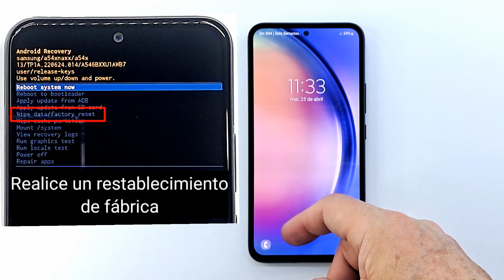SAMSUNG A54 A34 A14 reiniciar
En este video tutorial, le mostraré cómo puede reparar los teléfonos Samsung atascados en el logotipo de Samsung. Forzar reinicio con teclas y otros consejos .Si su teléfono táctil no reacciona, reinicie .